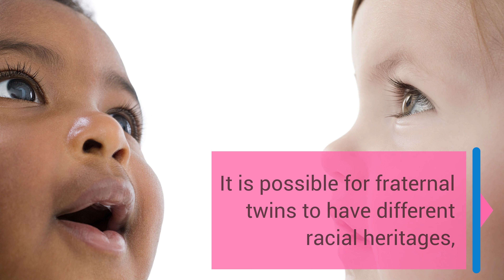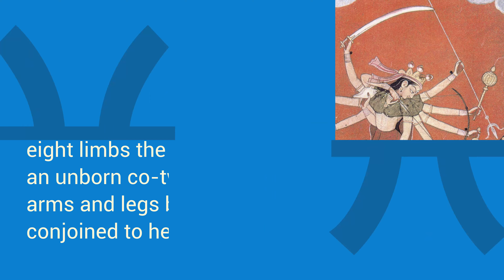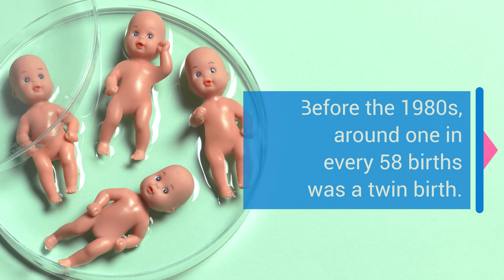10 Amazing Twin Facts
From being inseparable best friends to stealing each other's identities, twins have unique experiences in life. Learn more with our list of twins facts.

1. There have been several reported cases of identity theft in which a twin has used their indistinguishable appearance to steal the identity of their co-twin.

2. An MRI in 2012 showed one fetus kicking at their twin in an apparent bid to gain more legroom.

3. Most aphids are born already pregnant, having absorbed the embryo of their genetic twin while still in their mother's womb.

4. It is possible for fraternal twins to have different racial heritages, either because they have different fathers or simply because they are manifesting different aspects of mixed genes.

5. In India, many people revere and even worship as a deity a girl who was born in 2005 with eight limbs, the result of an unborn co-twin's arms and legs being conjoined to her body.

6. In the 1930s, both New York and New Jersey denied conjoined twin Violet Hilton a marriage license on the grounds that, since she was already "joined" to her co-twin Daisy, her marriage would constitute bigamy.
Photo Credit: Progress Studio, New York

7. According to a 2008 report, a married couple in Britain was granted an annulment after they discovered that they were fraternal twins who had been adopted separately at birth.

8. Mothers in their 30s are more than twice as likely to give birth to twins as their younger counterparts; mothers in their 40s are three times as likely.

9. Before the 1980s, around one in every 58 births was a twin birth. Newer fertility treatment options have caused this number to rise: in 2014, one of every 29 births were of twins.

10. There have been at least nine verified cases of twins being accidentally separated at birth due to hospital staff unintentionally switching one twin with  an unrelated infant.